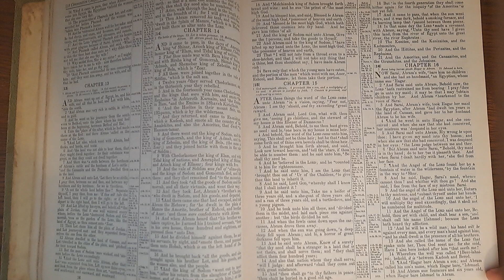Genesis16 Bible Reading 29April